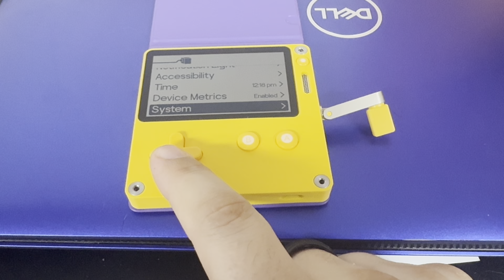Lets Play With The Playdate - Ep1: New Games & Side Loads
Everything About That Little Yello System With The Crank...